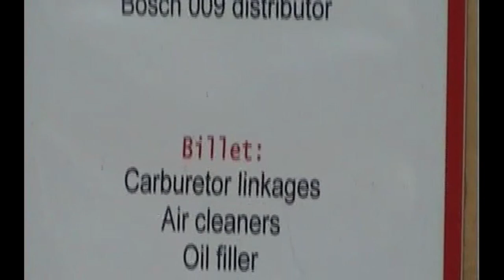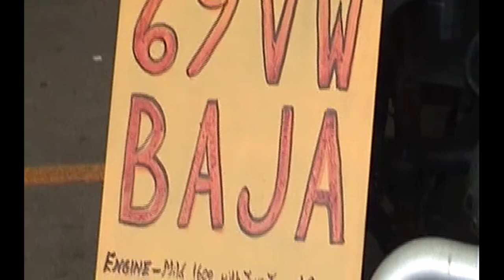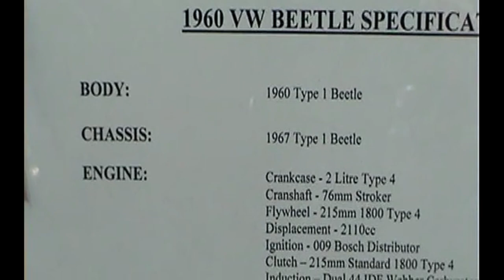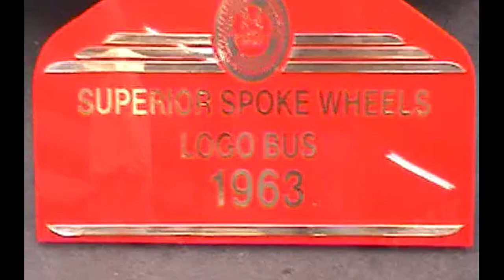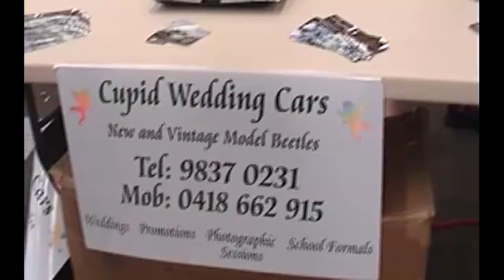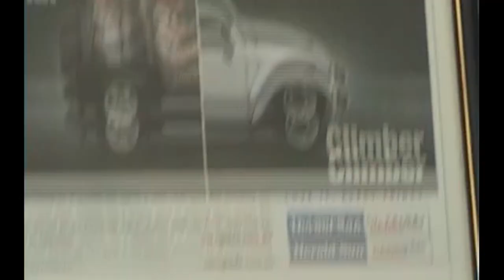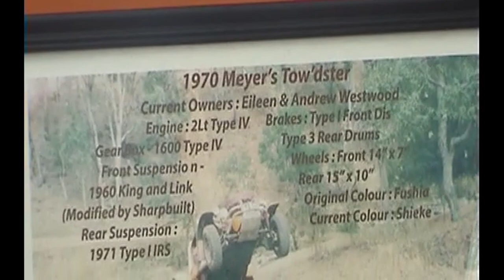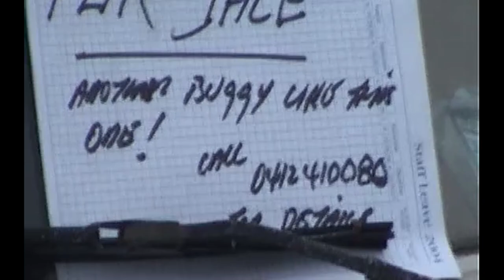VW Nationals 2004 Fairfield show grounds NSW